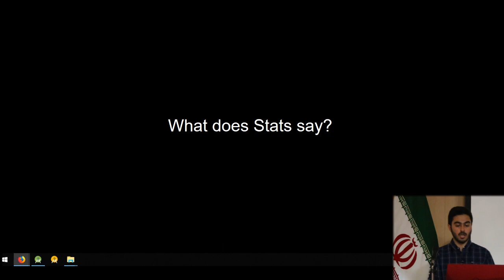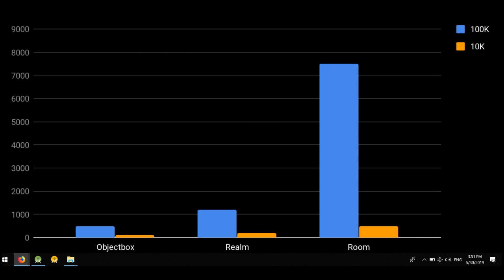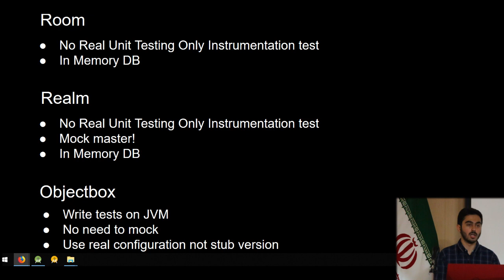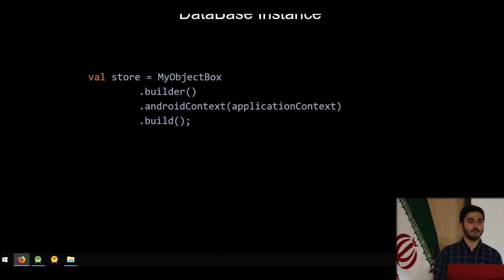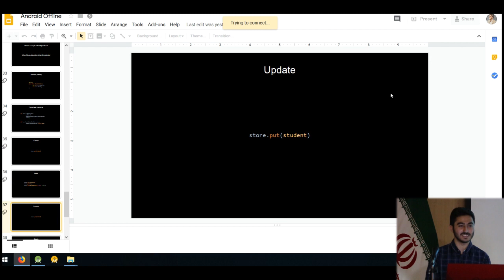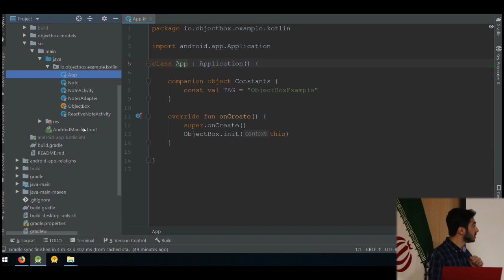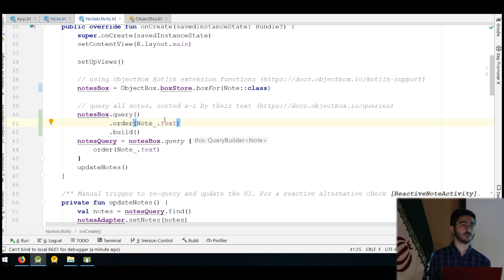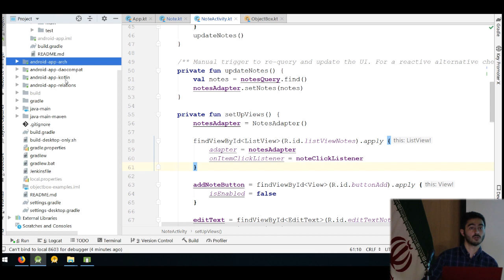Android Offline-Mohammad Hossein Jafari #2